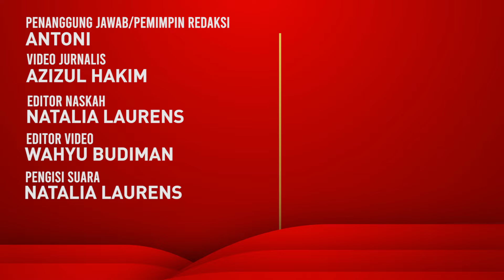Menteri Anas: Ada 4 Instansi Belum Mengusulkan Formasi CASN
Menteri Pendayagunaan Aparatur Negara dan Reformasi Birokrasi (MenPAN-RB) Abdullah Azwar Anas menyampaikan pendaftaran CPNS 2024 dimulai bulan ini.